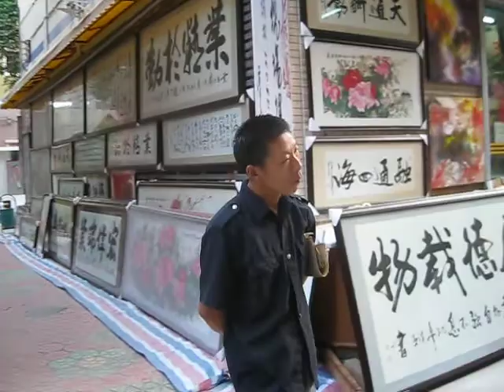Da Fen Art Village 2 - Guangdong Province -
Today Xiao goes to Da Fen Art Village in Shenzhen China and show you the original crafts in modern China
This is the second of 4 segments you can watch in HD here in DGCTV. Thanks to Xiao for taking the time on her trips to other cities for make this contribution.

TAGS: China Living Chinese Life Tourism ArT Traditional Shenzhen Village Destination Caligraphy Ancient Modern Tech Painting Da Fen